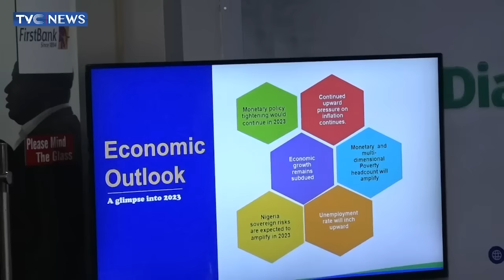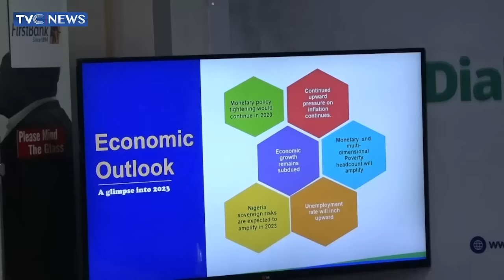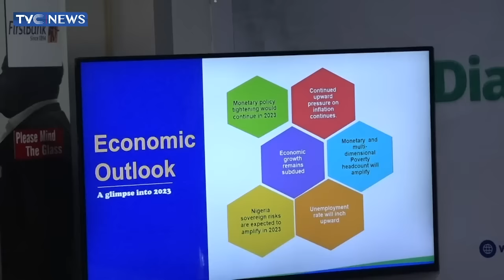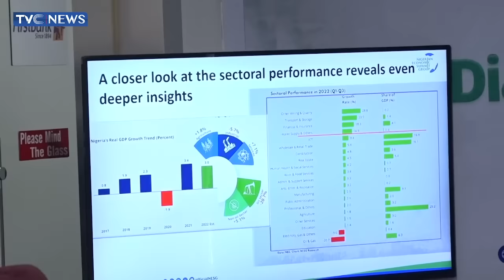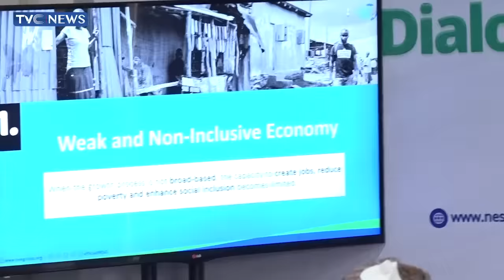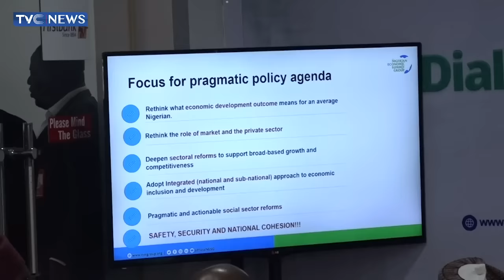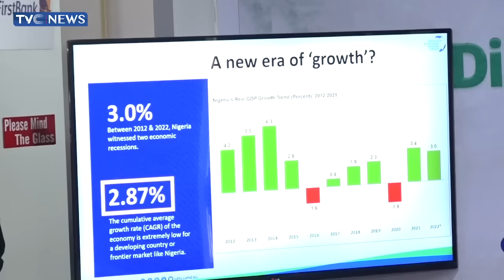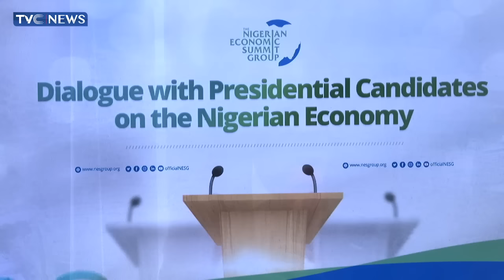Full Video | Tinubu Meets Nigerian Economic Summit Group, Promises Private Sector-Driven Economy